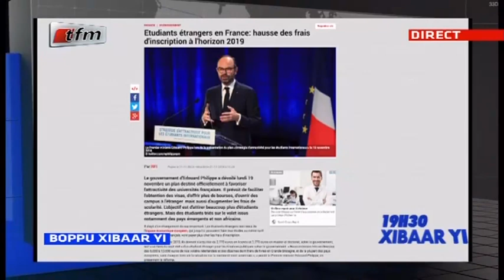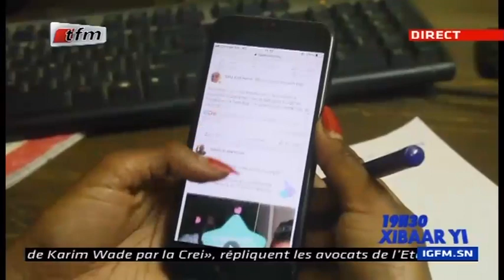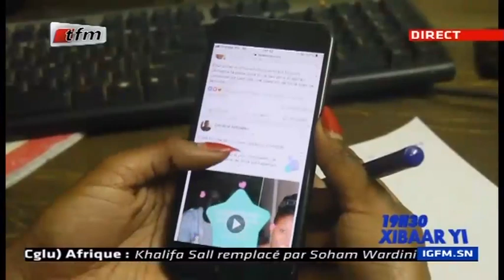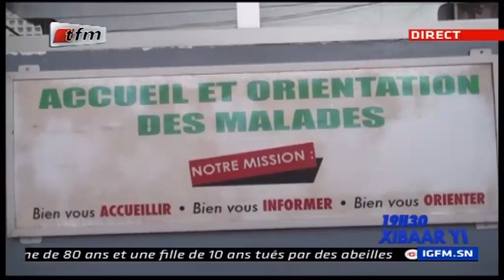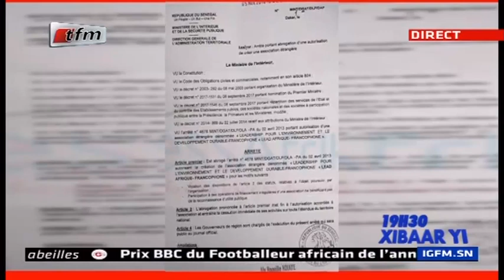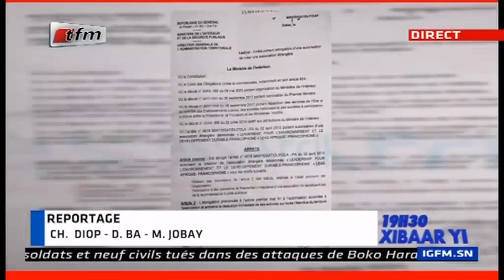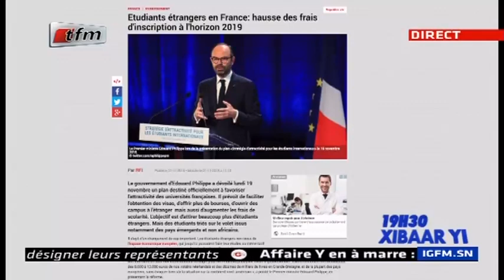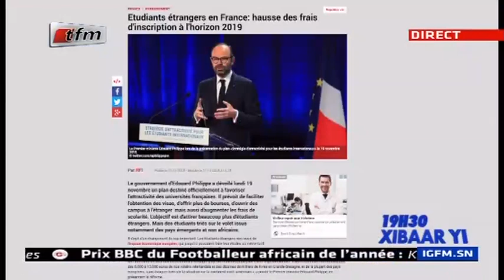REPLAY - Xibar Yi 19h - Pr : IBOU DIOUF - 21 Novembre 2018